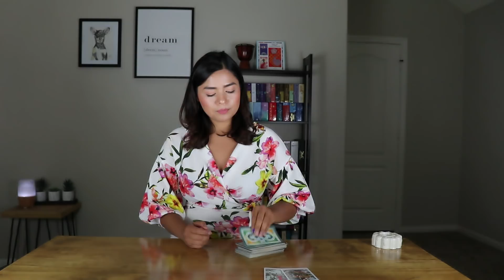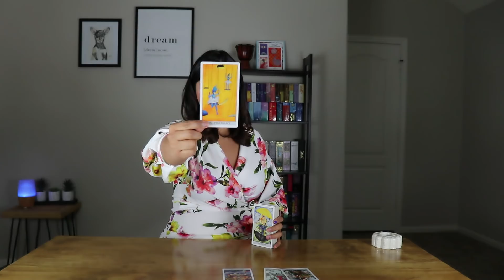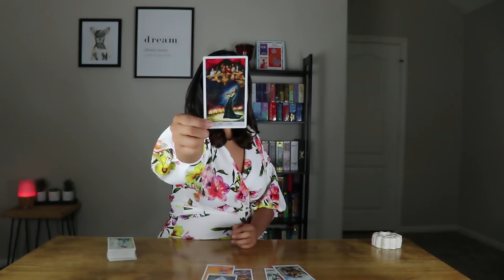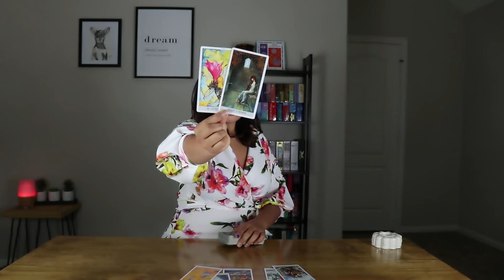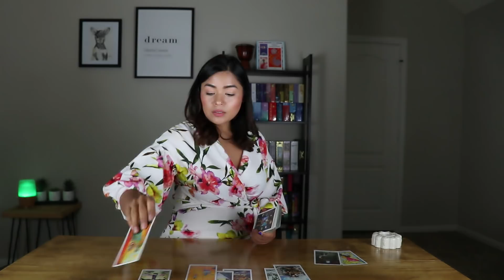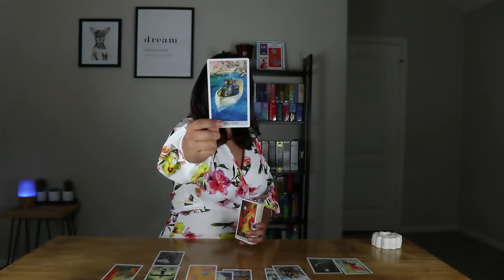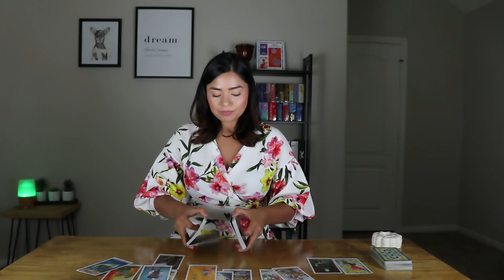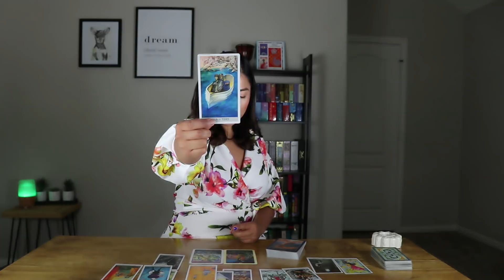Leo Don't Wonder Anymore September 2018